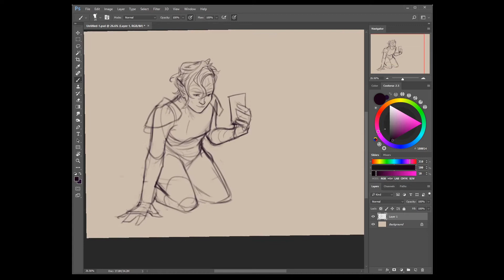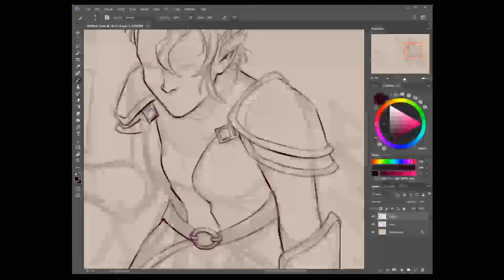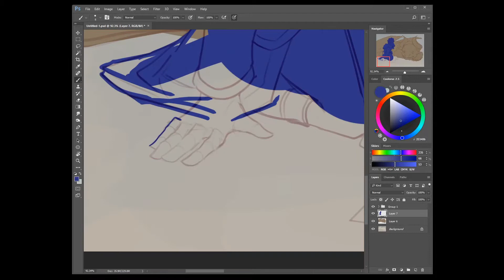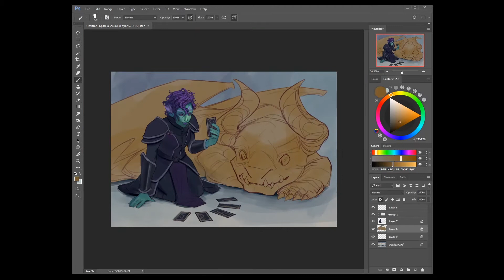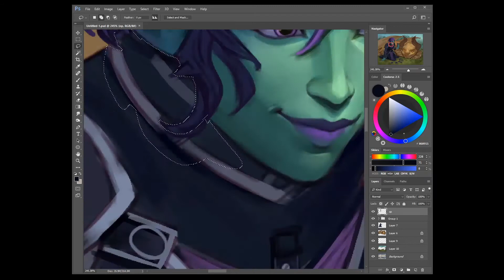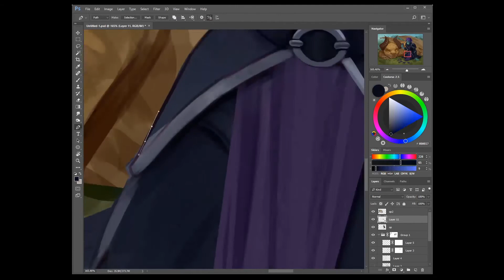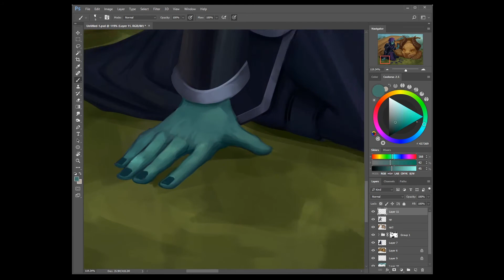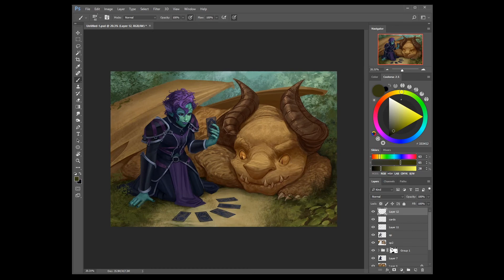"Divination" - Digital Painting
Ephedra, a Sylvari that uses her magic to tell the future, and Moirai, her curious companion. This was a Guild Wars 2 character commission and it was such a fun and interesting scene to illustrate!

• SHOPS •

• SOCIAL LINKS •

• MUSIC •